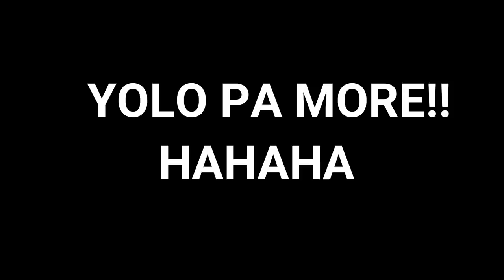SOLO SQUAD: YOLO PA MORE! | 17 KILLS(ROS GAMEPLAY)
"You only live once pero yun nasayang HAHAHA akala ko pa nmn panalo na"

PC SPECS:
CPU: I7-9700KF
GPU: RTX 2080 TI Asus turbo 11gb
Memory: 32 GB 3200Mhz RIPJAWS
MOTHERBOARD: MSI z390 tomahawk
500 SSD: KINGSTON
2TB HARD DRIVE DISK

►Chill background Music:
Title: think about it
Type of music: Chill Hip Hop
Mood: Relaxing